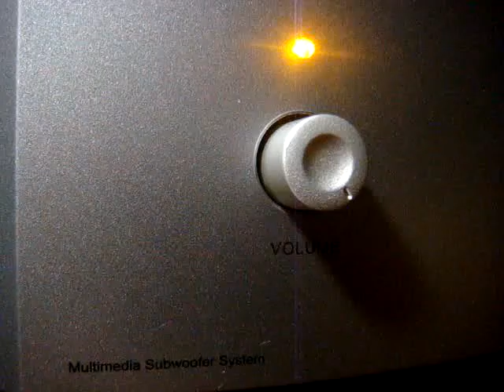No 1495 Love Song Dedications with Richard Mercer. November 27 2013